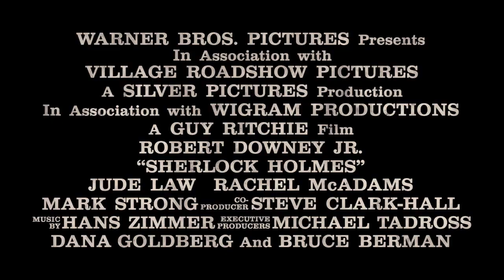"Sherlock Holmes" Trailer Remix (HD 720p)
A re-edit of the first theatrical trailer for "Sherlock Holmes," starring Robert Downey Jr., Jude Law, Rachel McAdams, and Mark Strong and opening in theaters December 25th.

Inspired by the end of "Shanghai Knights" Trailer 2!

Song: "It's Almost Over Now" (a.k.a., "Rockstar") By N.E.R.D.